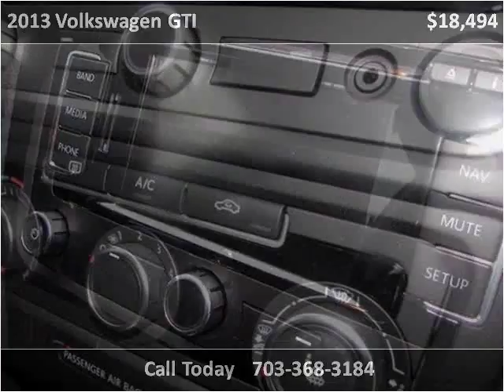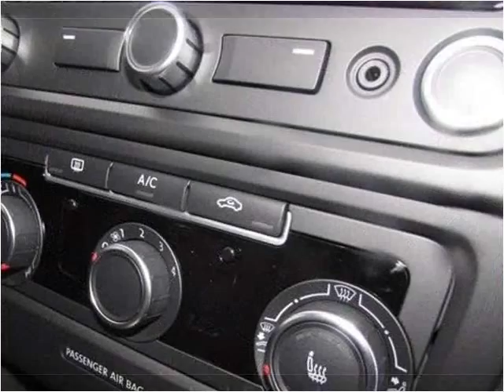2013 Volkswagen GTI Used Cars Manassas VA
This 2013 Volkswagen GTI is available from Battlefield Ford Manassas.